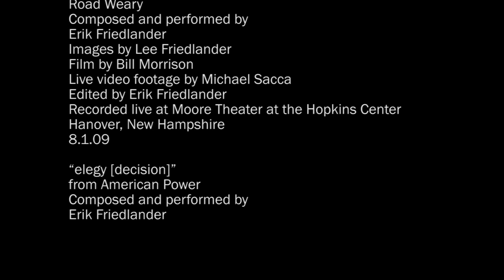Erik Friedlander: Stories Without Words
"It's not your skill level, it's how much you communicate," cellist Erik Friedlander advises. "It's how much you express that the audience really wants to hear. They come to hear you be real."